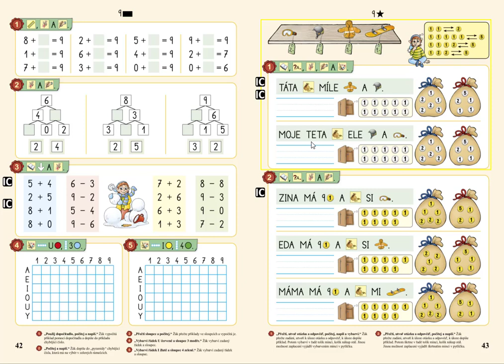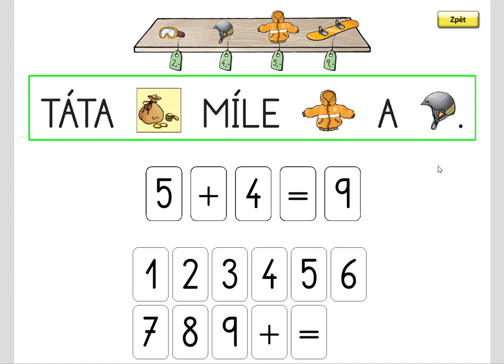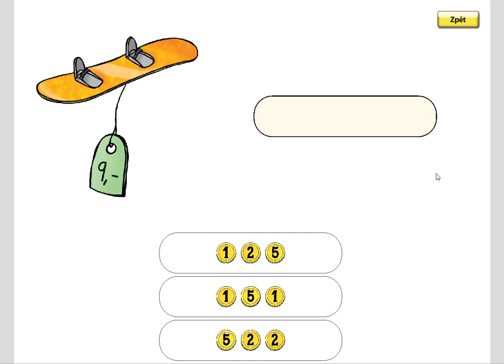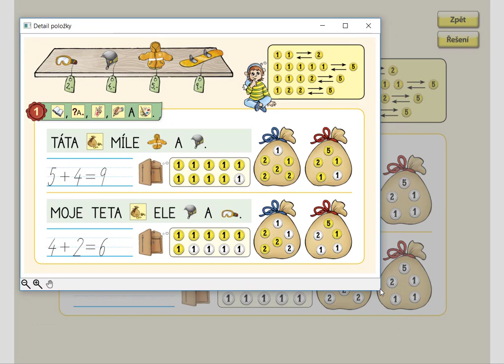Nakupování , MATÝSKOVA MATEMATIKA 2. DÍL - POČÍTÁME DO DESETI, str. 43, cv.1